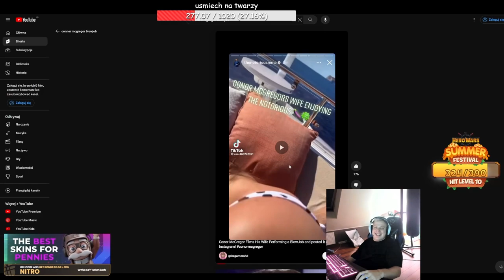NITRO HISTORIA Z CONOR MCGREGOR W CANNES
✅ ! FILM W CELACH HUMORYSTYCZNYCH NIGDY NIE DOSZŁO DO TAKIEJ SYTUACJI JAKA JEST OPOWIADANA W FILMIE ! ✅